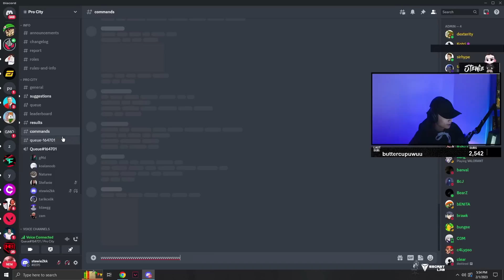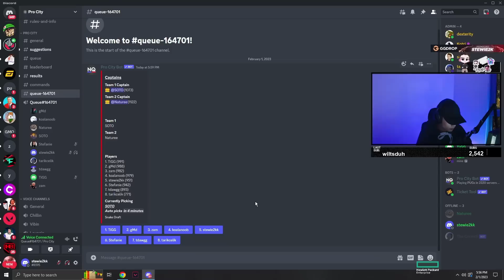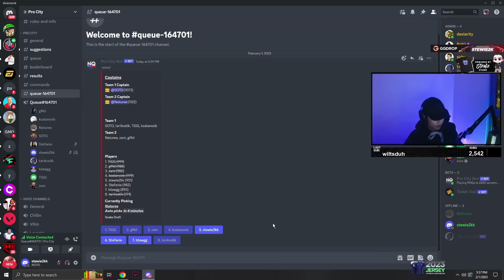Stewie2k talks about facing UB and making his perfect team for challengers with Sinatraa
valorant vct championship sentinels Welcome to Valorant Junkie, home of the greatest epic, hilarious, and fail moments! Details on how to submit YOUR video and enter to win a Battle pass are provided below. To submit your clip, follow the instructions below!